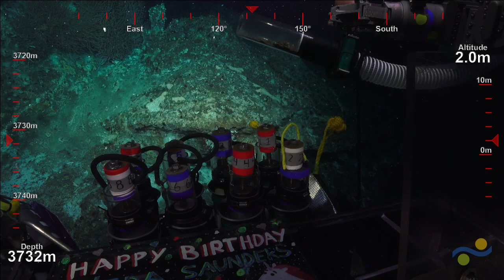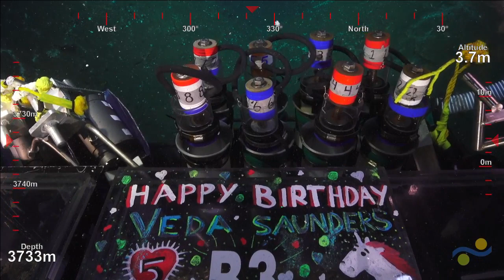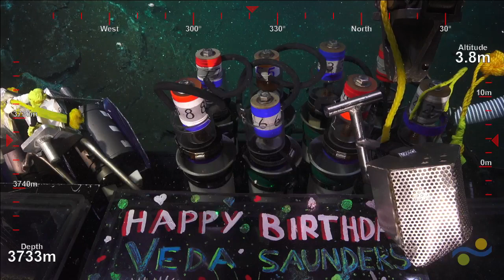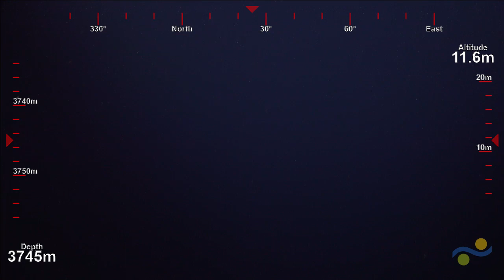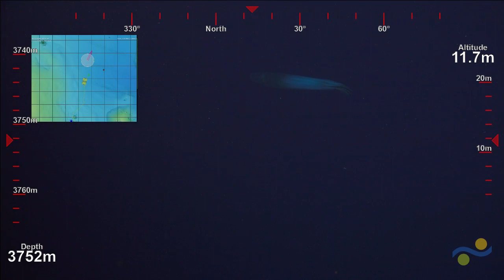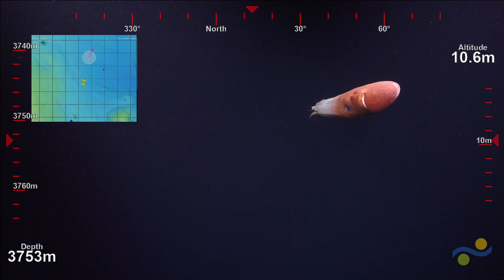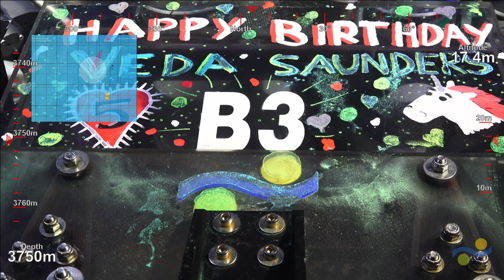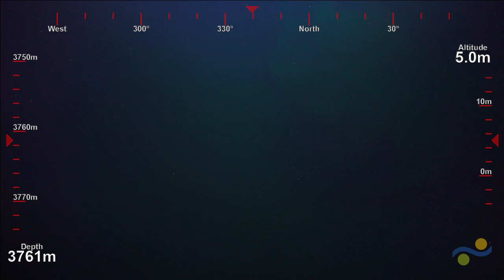ROV SuBastian Dive 195 Pescadero Basin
This is the thirteenth dive of the PescaderoVentDiving expedition. The team will be taking ROV SuBastian to a depth of 3600m to collect biological, geological and water samples from various active venting areas.